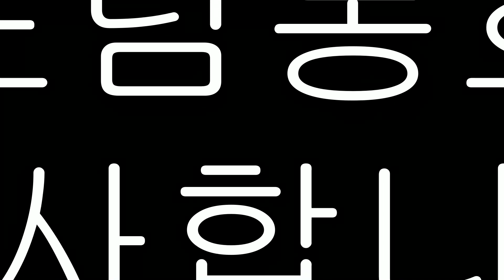제3th 선드럼동호회 야외정기공연 월미도 관광특구 학공연장 공연 스팟(2023년7월2일(일) 오후6시부터